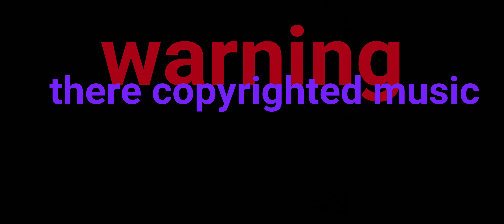Supremer333 vs big show